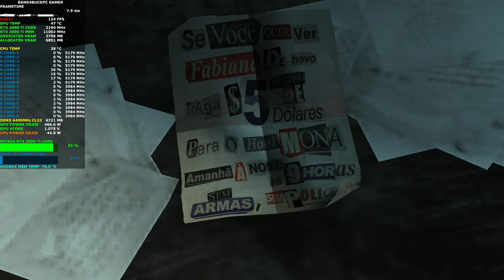Max Payne Very High Settings 8K | RTX 3090 Ti | i9 12900K 5.2GHz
Check out how the NVIDIA RTX 3090 Ti and Intel i9 12900K handles Max Payne 3 at Very High settings 4K.

Custom Waterloop
8 x Bitfenix Spectre Pro Led Red 230 230mm fans Push Pull
Asus TUF OC NVIDIA RTX 3090 With Phanteks Glacier G3090Ti
Water Block installed + Resizable Bar Enabled and Asus XOC Bios

16GB DDR4 3200Mhz Patriot Viper Gaming